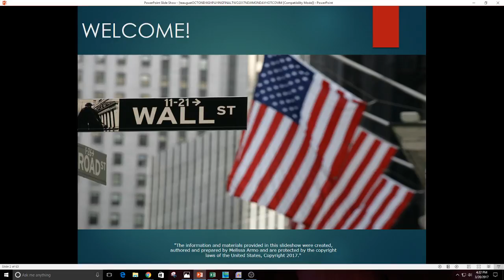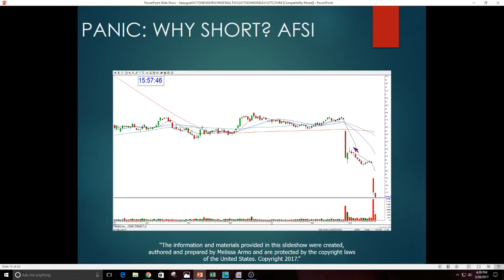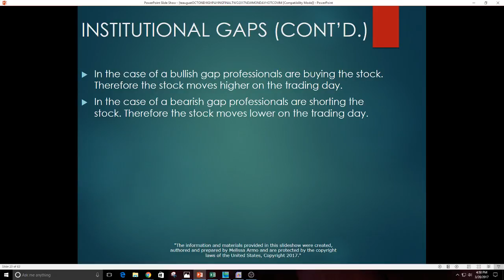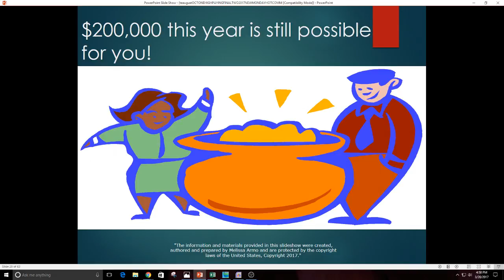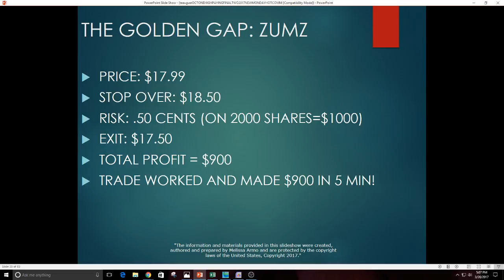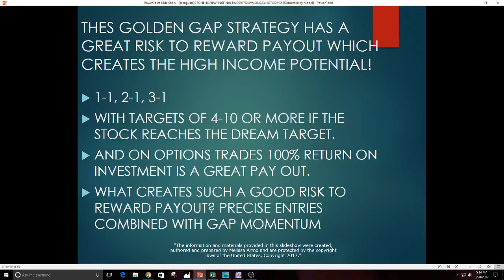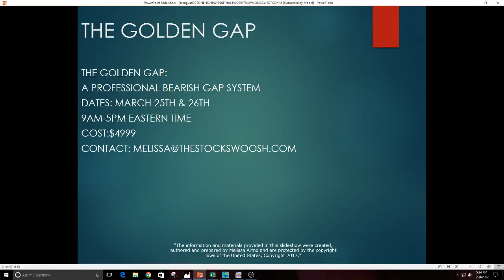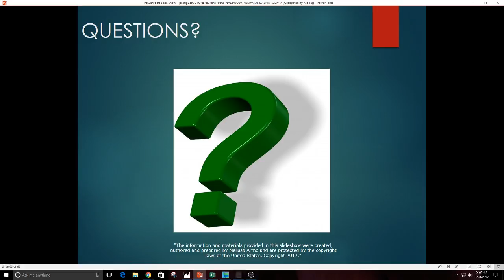An 81% Win Ratio System To Make YOU Money Trading Webinar